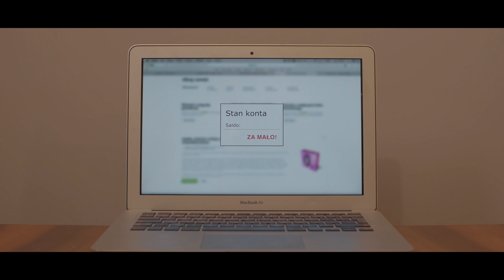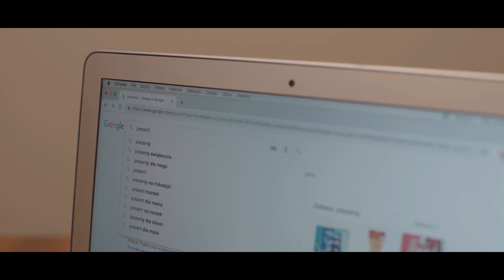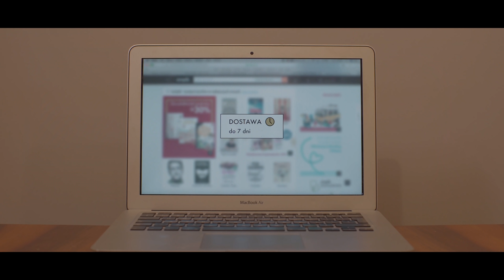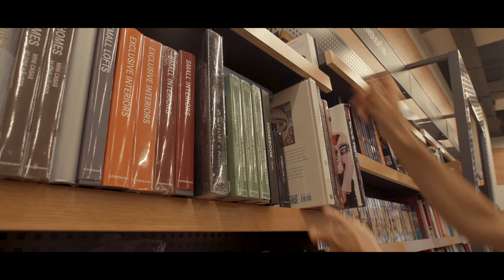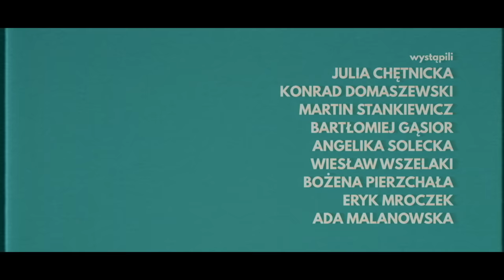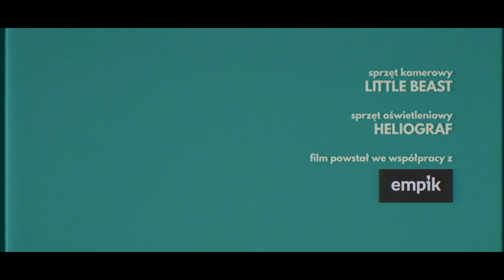Dziewczyna vs prezenty | Czy mówiłem Wam?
Tym razem nie dieta! A prezenty na święta... Jak poradzi sobie z tym wyzwaniem?

Wystąpili:
Julia Chętnicka
Konrad Domaszewski
Martin Stankiewicz
Bartłomiej Gąsior
Angelika Solecka
Wiesław Wszelaki
Bożena Przechała
Eryk Mroczek
Ada Malanowska

reżyseria i montaż: Martin Stankiewicz
scenariusz: Jan Steifer
zdjęcia: Sławomir Nadolski
kierownictwo produkcji: Weronika Wyrzykowska
scenografia: Katarzyna Hampel
mistrz oświetlenia: Tomek Wilczyński
oświetlacze: Patryk Znamirowski, Daniel Wałachowski
charakteryzacja: Marta Frankowicz, Roxana Cukierksa
kostiumy: Martin Stankiewicz
dźwięk na planie: Stanisław Najmiec
posprodukcja dźwięku: Zgrywa Studio
mix: Mieszko Mahboob
asystent operatora: Daniel Wałachowski
współpraca scenariuszowa: Martin Stankiewicz
dyżur i transport: Daniel Wałachowski
pomoc na planie: Natalia Szymaniec

Włodzimierz Puch
Greta Jarouszk
Dominika Gafka
Rafał Pietrzykowski
Joanna tomborek
Halina Walewska
Piotr Iwański
Łukasz Łucarz
Joanna Malinowska
Jacek Fijałkowski
Grzegorz Skonecki
Piotr Czeniszewski

Materiał powstał we współpracy z marką Empik.